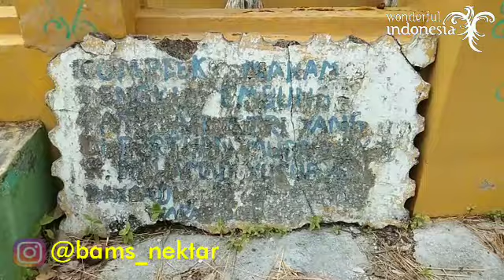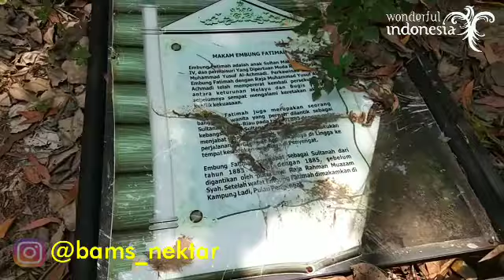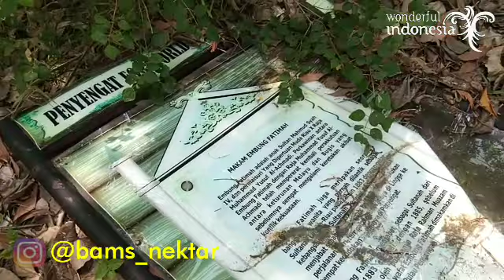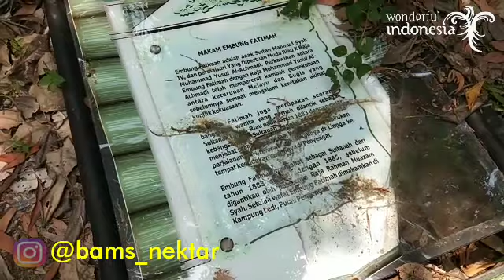Situs Makam Embung Fatimah | Pulau Penyengat | Wisata Sejarah dan Budaya Kepri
Makam Embung Fatimah terletak di Bukit Bajah yang begitu dekat dengan Makam Raja Haji Fisabilillah. Beliau merupakan permaisuri dari Yang Dipertuan Muda IX Raja Muhammad Yusuf Al-Achmady. Tempat ini merupakan tempat wisata sejarah dimana banyak dari peziarah yang berkunjung.